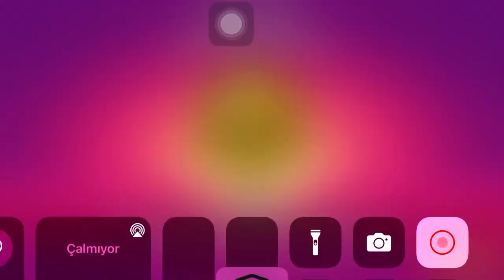750 kupa 🏆 bull brawl stars